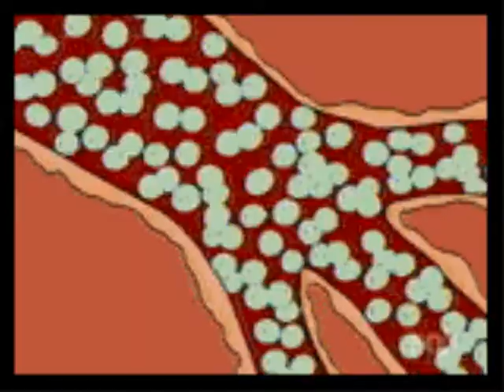Hyper G Lucky Star Vs Sunbeam Cathedral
Ma new mix a like it